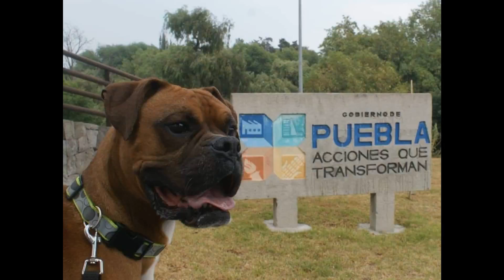Pronto regresaremos a la aventura, hoy cumple 7 años Summit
Hoy cumple 7 años nuestro querido perrito Summit, aventurero desde cachorro, hemos vivido muchas aventuras que esperemos pronto podríamos retomar y baje la alerta sanitaria.